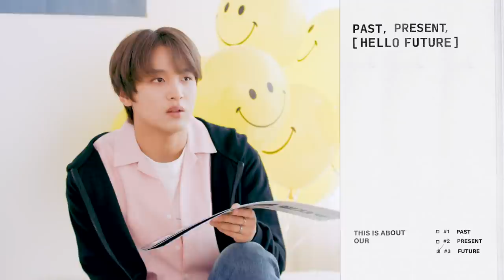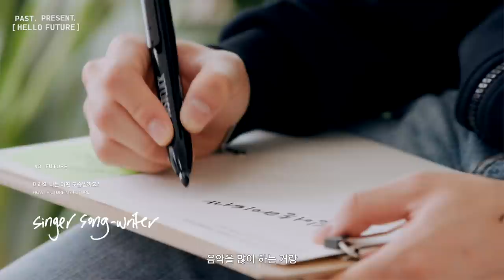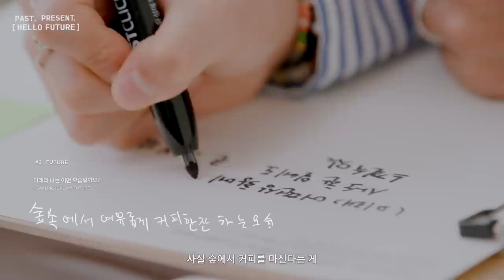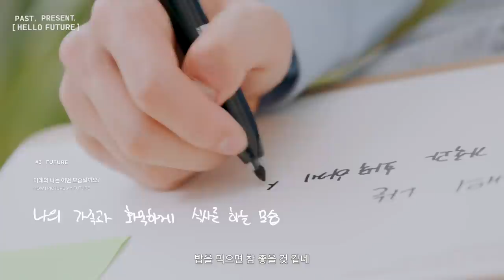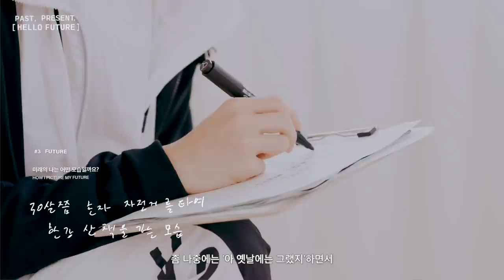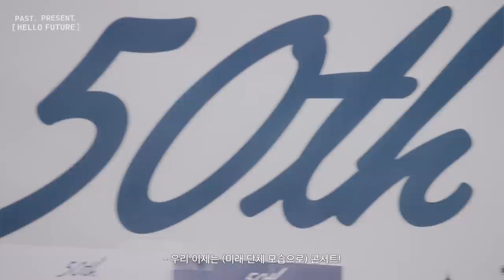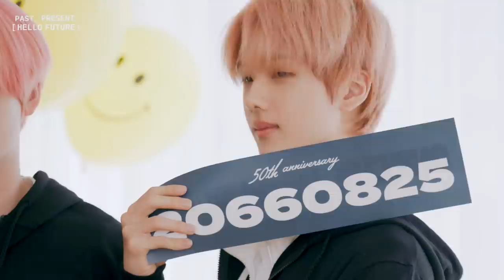This is about our ‘Future’ | PAST, PRESENT, HELLO FUTURE #3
NCT DREAM's 1st Album Repackage "Hello Future" is out!